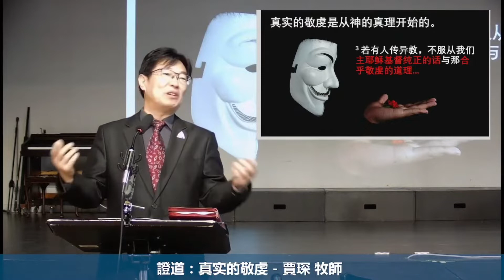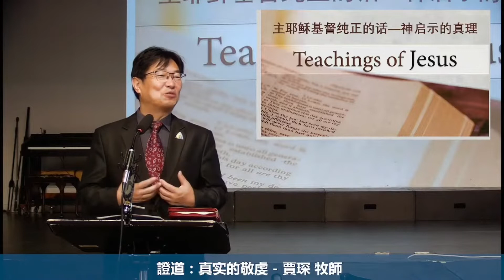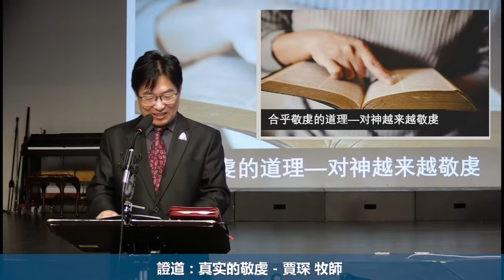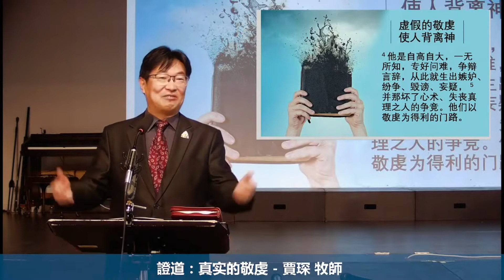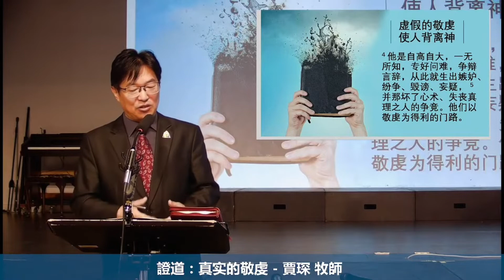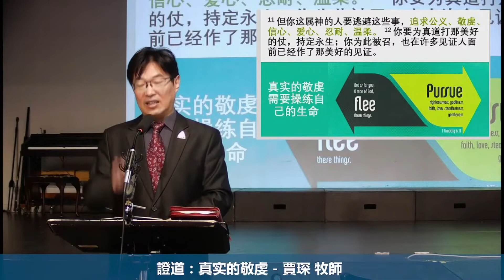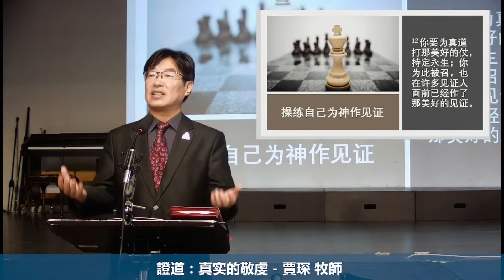主日证道 真实的敬虔 提摩太前书 6:3-5， 11-16，20-21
什么是基督教的敬虔